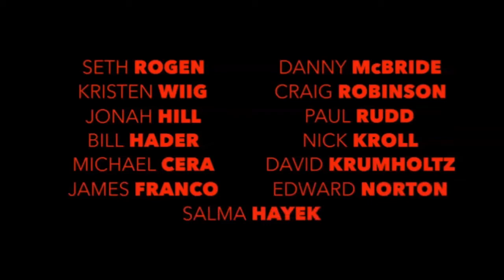Sausage Party MLP and Pingu Style Trailer Kanada